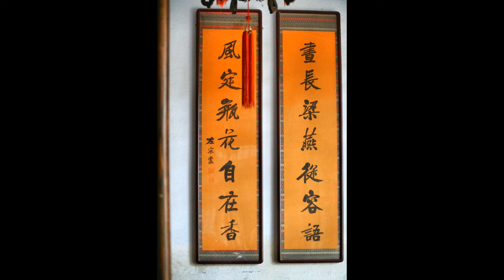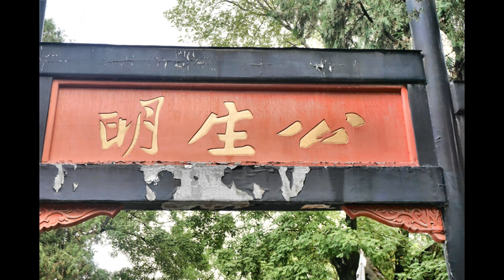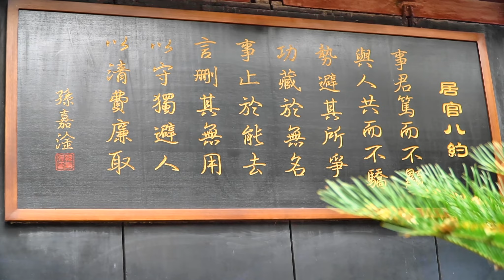中華新聞記者協會參訪團參觀直隸總督署之2